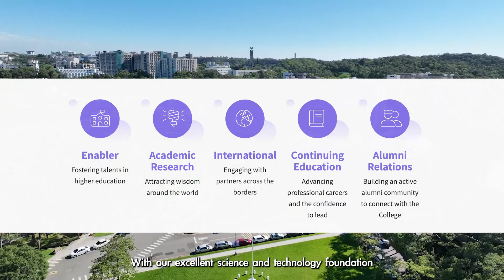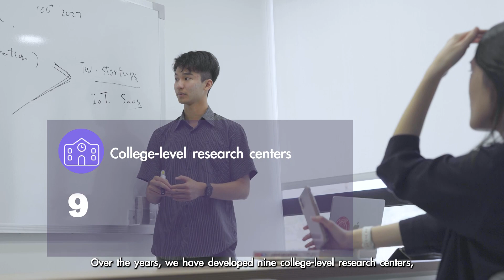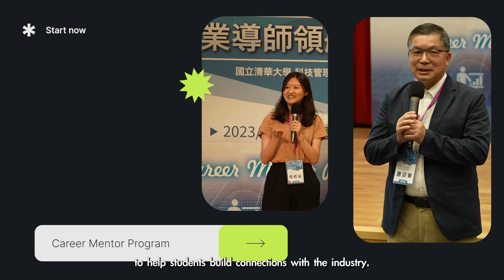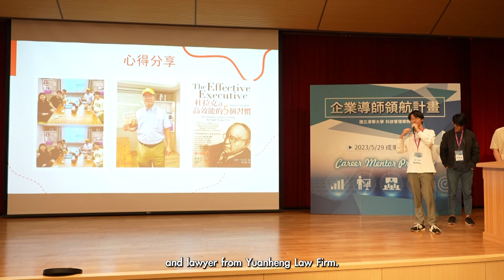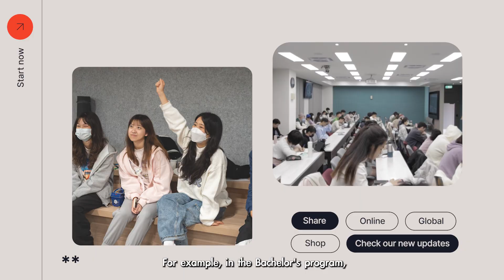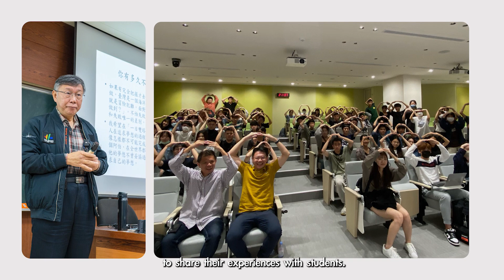【認識科管院】Introduction Video of CTM 2024 | CTM is Here, Ready for You to Explore！